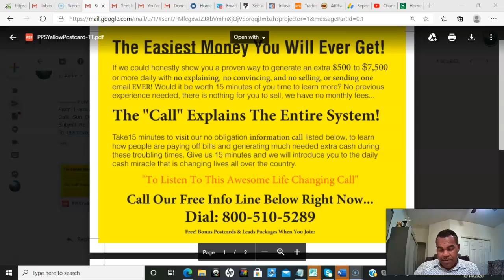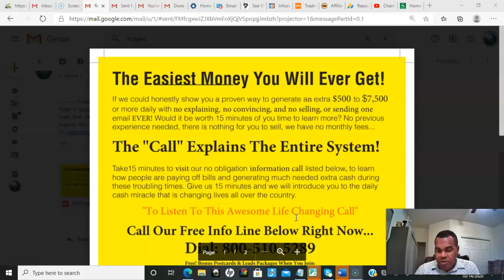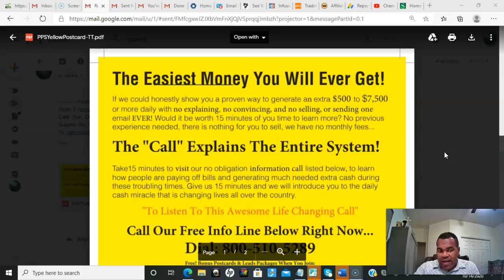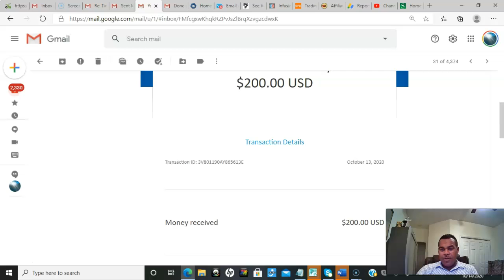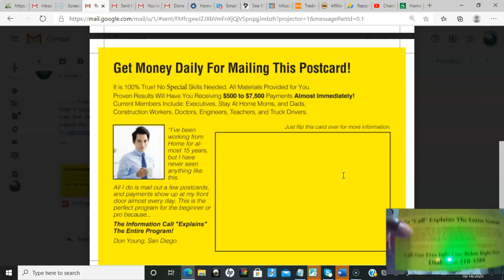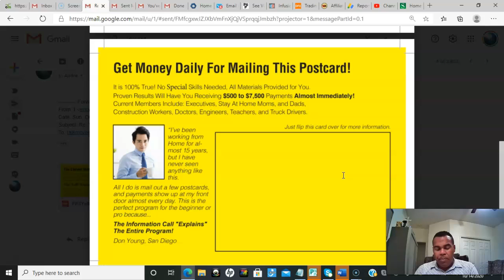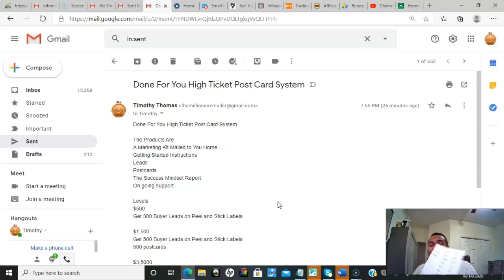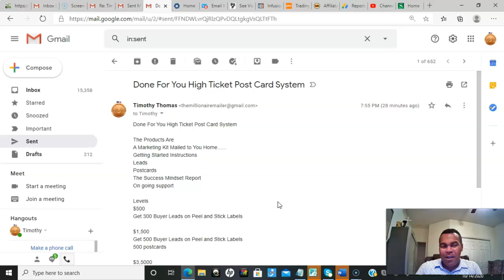Big Ticket Postcard System Explained, Part 2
New High Ticket Business Opportunity System, That Coverts

The "Call" Explains The Entire System!

This is Residual Income

Take15 minutes to visit our no obligation information call listed below, to learn
how people are paying off bills and generating much needed extra cash during
these troubling times. Give us 15 minutes and we will introduce you to the daily
cash miracle that is changing lives all over the country.
"To Listen To This Awesome Life Changing Call"
Call Our Free Info Line Below Right Now...
Systems Work, Anyone can mail a postcard.

Done For You High Ticket Post Card System,
You don't get a website and You Want use to do everything 100percent
You will be assigned an ID #  when someone join from You ID # You get credit
for the sales.

The Product Is...
A Marketing Kit Mailed to You Home.
Getting Started Instructions
Leads
Postcards
The Success Mindset Report
On going support

Levels
$500
Get 200 Buyer Leads on Peel and Stick Labels

$1,500
Get 400 Buyer Leads on Peel and Stick Labels
500 Free Postcards

$3,5000
Get 700 Buyer Leads On Peel and Stick Labels
1000 Free Postcards

$7,500
Get 1000 Buyer Leads On Peel and Stick Labels

$11,000
Get 1500 Buyer Leads

Some may earn more or less. There is no guarantee that you’ll receive the same results or any results at All.  No guarantee of income, results, requires good work effort, dedication and drive